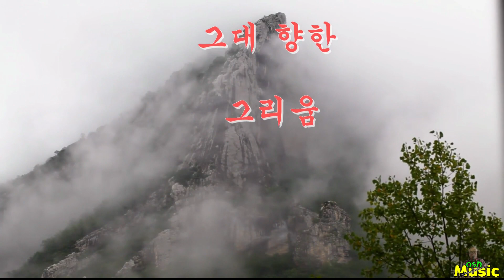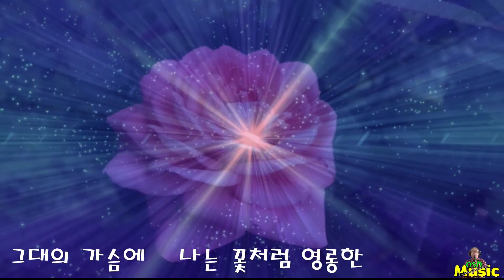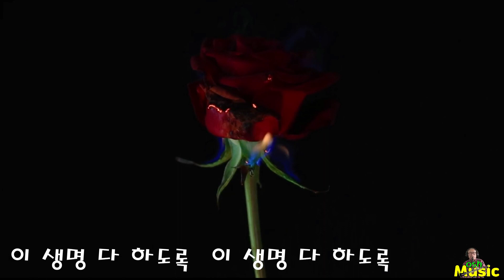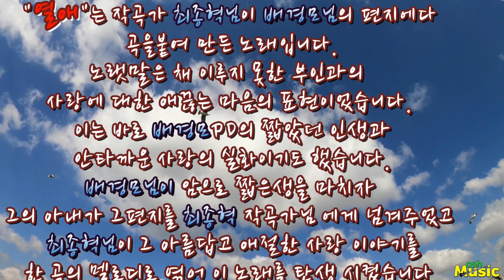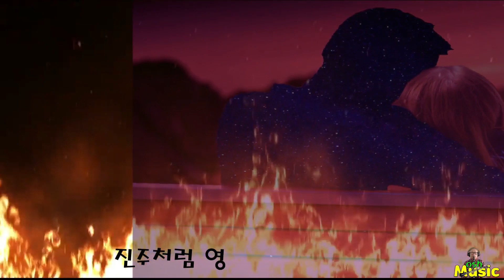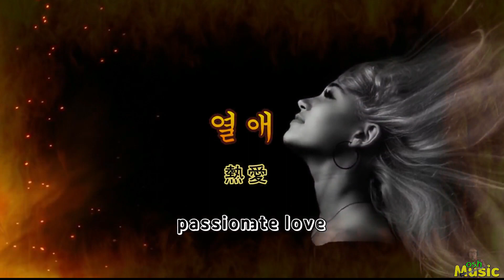열애(熱愛)[passionate love]윤시내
oshmusic555
이곡의열창,  그 자체
 온몸에 전율이  눈물이 난다
진주가 영롱하게 빛나는 것 처럼 느껴지는.
한사람을  향한 뜨거운 사랑을  절절하게
표현 한 이노래.